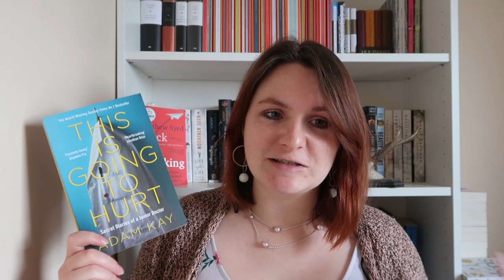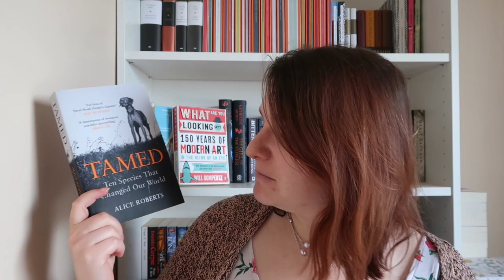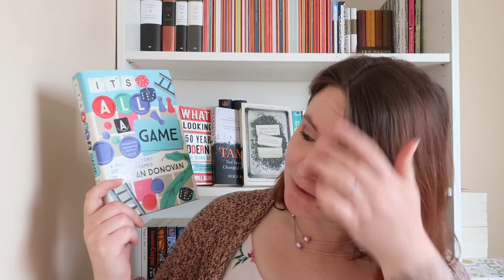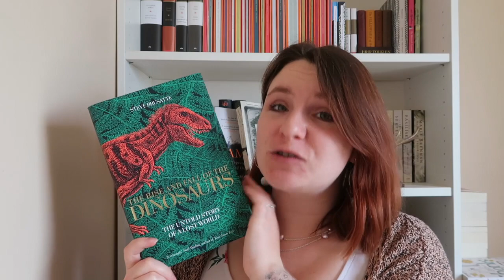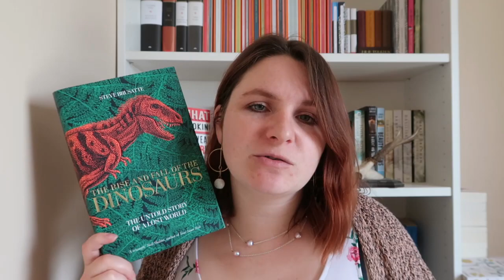Top 10 All Time Favourites | Non Fiction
Books Mentioned
The Five - Hallie Rubenhold
It's All A Game - Tristan Donovan
The Rise and Fall of the Dinosaurs - Steve Brusatte
Smoke Gets In Your Eyes - Caitlin Doughty
What Are You Looking At? - Will Gompertz
Black Box Thinking - Matthew Syed
This Is Going To Hurt - Adam Kay
Tamed - Alice Roberts
Wilding - Isabella Tree